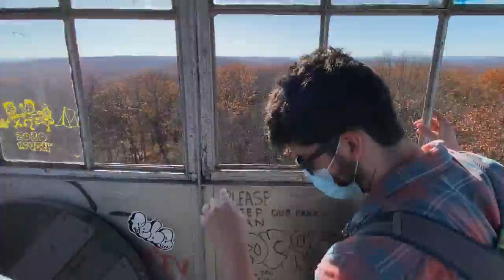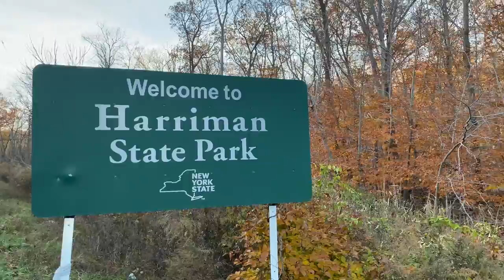Big Hill & Jackie Jones Mountain Trail / 11.7.20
Big Hill & Jackie Jones Mountain Trail on November 7, 2020